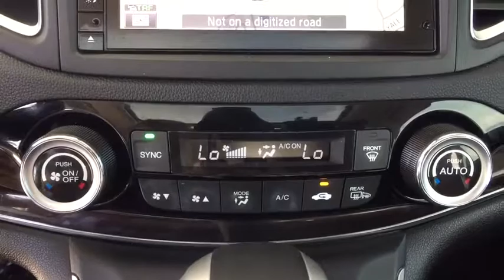2016 Honda CR-V Aurora, Denver, Highland Ranch, Parker, Centennial, CO PH22968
Alabaster Silver Metallic Used 2016 Honda CR-V available in Aurora, Colorado at

Priced below KBB Fair Purchase Price! Odometer is 8625 miles below market average!LOW MILEAGE, SUNROOF/MOONROOF, NAVIGATION/GPS/NAV, LEATHER, ONE OWNER, BACKUP CAMERA, ACCIDENT FREE CARFAX, BLUETOOTH, FATHERS DAY SPECIAL!!!, CR-V Touring, 4D Sport Utility, AWD, Gray w/Leather Seat Trim.2016 CARFAX One-Owner. Honda CR-V TouringAll prices include Dealer Handling fee of $599. Located in Denver CO, and also serving Aurora, Parker, Highlands Ranch, Castle Rock, Littleton, Lakewood, Englewood, and Golden.